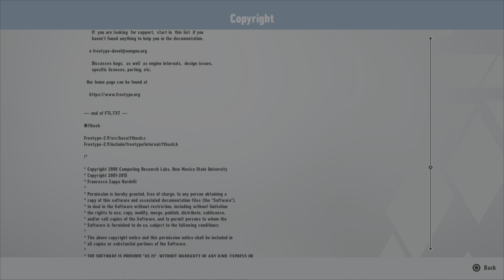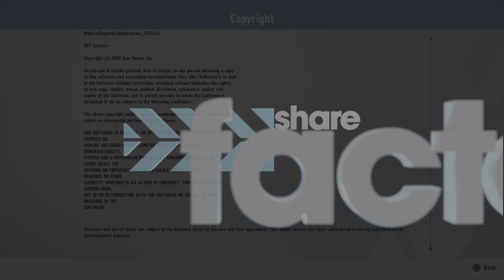Sonic Frontiers part 15